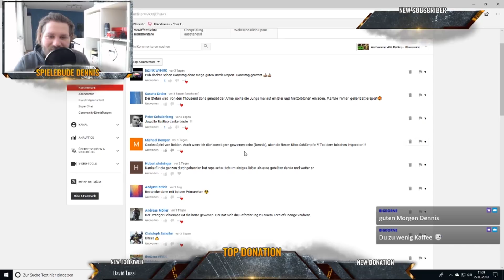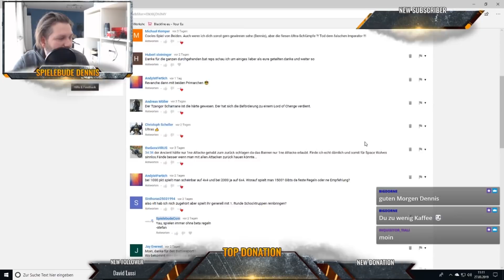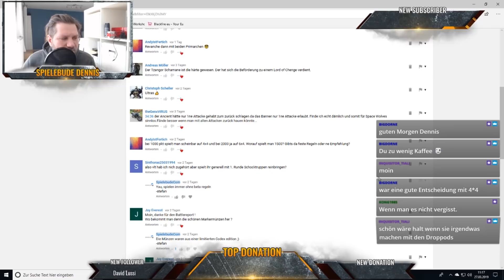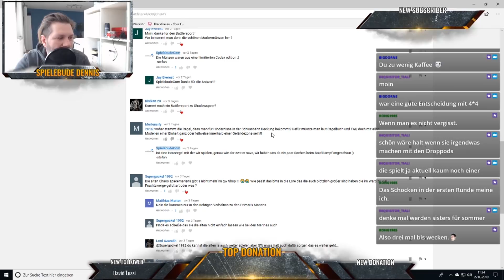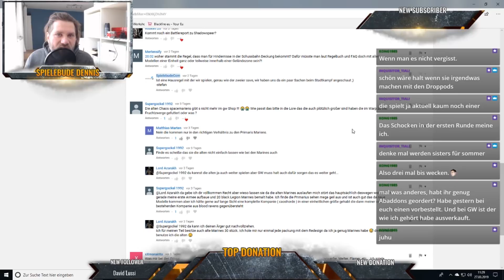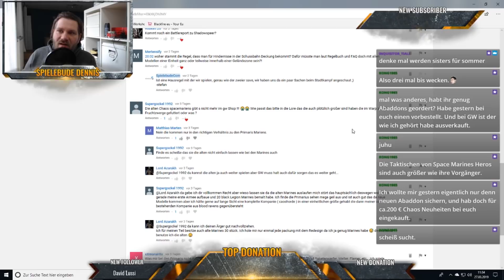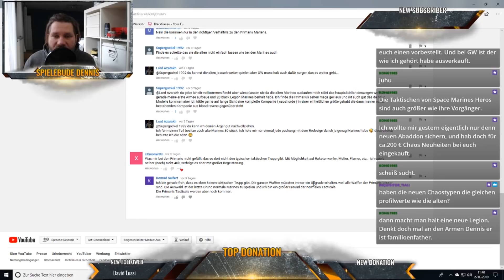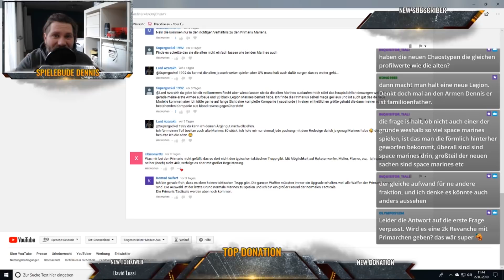Debriefing - Space Marines vs Thousand Sons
Wer sich Fragt, wo die Spielmatte und das Gelände herkommt, der sollte sich mal hier umschauen.

Unser Team:
Dennis
Tobi
Sven           Schnitt